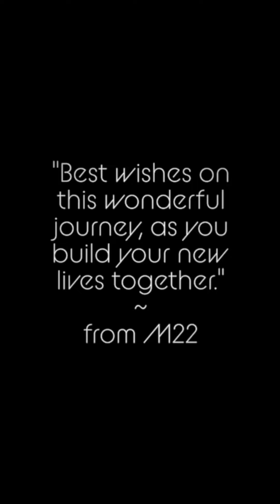Lavish ❤️ Richa 11th_oct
"May the love you share today grow stronger as you grow old together."